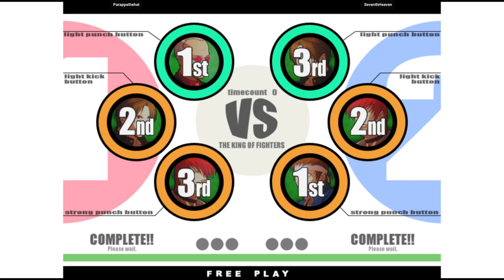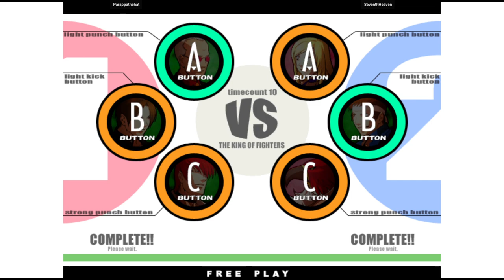KOF XI | Parappathehat VS SeventhHeaven | 🇺🇸🇺🇸 Fightcade Flycast